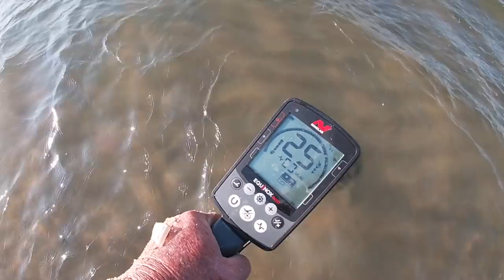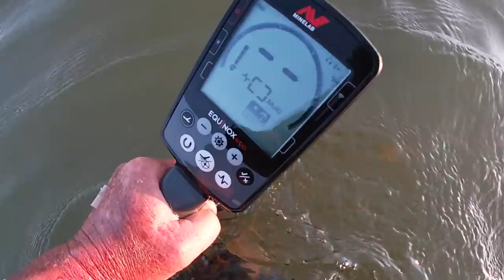Surfchurch sunday - Bay spin - New GoPro and a ring in my scoop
testing a new GoPro i picked up from walmart this morning.

Stavrscoop
go pro hero session camera